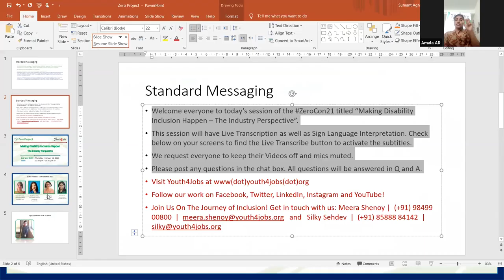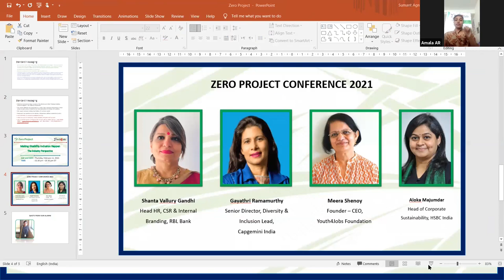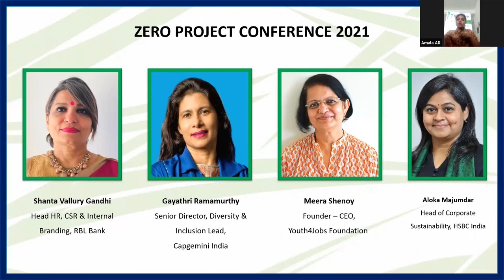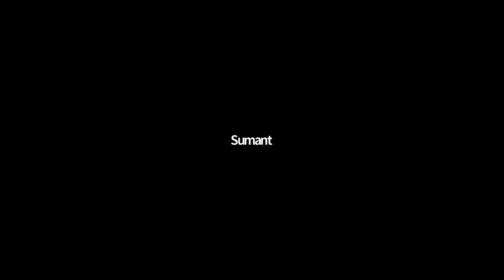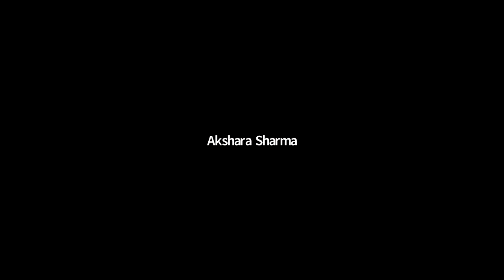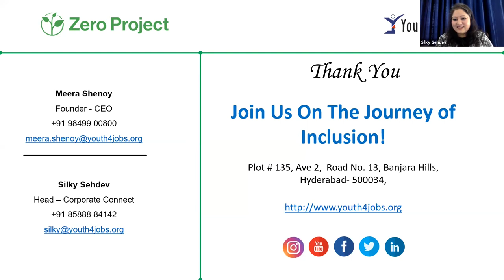Making Disability Inclusion Happen: The Industry Perspective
Our Session "Making Disability Inclusion Happen: The Industry Perspective" was held virtually as a Panel Discussion at the ZeroCon21​, on 11 February 2021.

Every 15 out of 100 people in the world have some kind of disability. And yet somehow their economic participation remains low.

Hear from our expert panelists on the challenges and possible solutions to increasing workplace participation of persons with disability:

Ms.Shanta Vallury Gandhi - Head HR, CSR & Internal Branding, RBL Bank
Ms. Gayathri Ramamurthy - Senior Director, Diversity & Inclusion Lead, Capgemini India
Ms. Meera Shenoy - Founder CEO, Youth4Jobs Foundation
Aloka Majumdar - Head of Corporate Sustainability, HSBC India